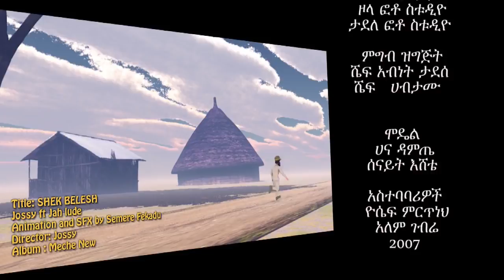Jossy Shik Belesh Ft Jah Lude NEW! Music Video 2015